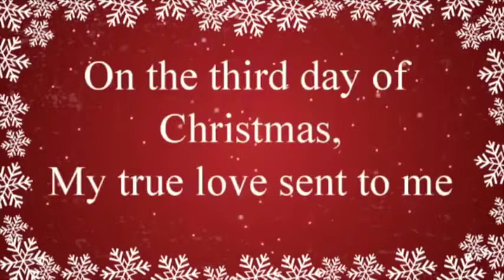Neanderthal Man sings: 12 Days of Christmas